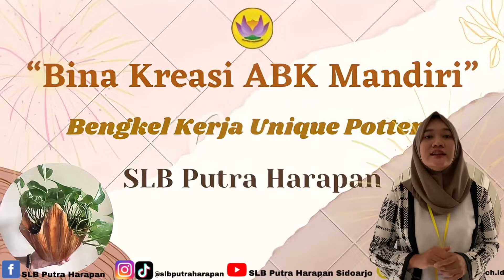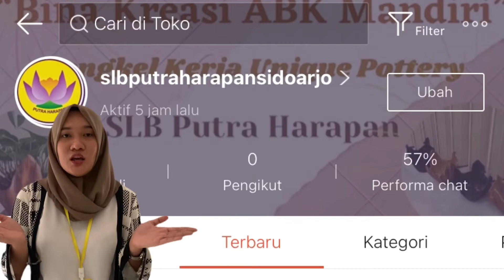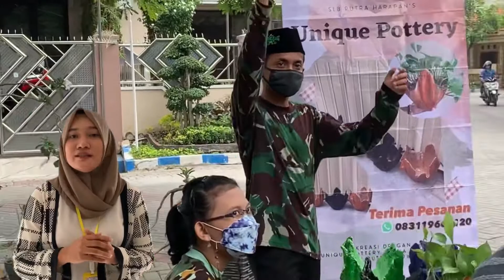Program Vokasi Unique Pottery SLB Putra Harapan Waru Sidoarjo